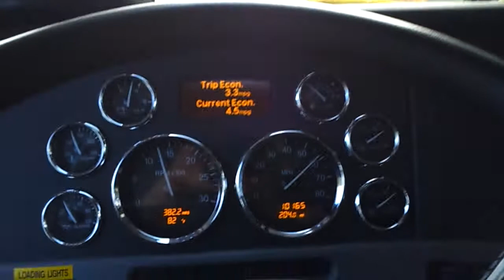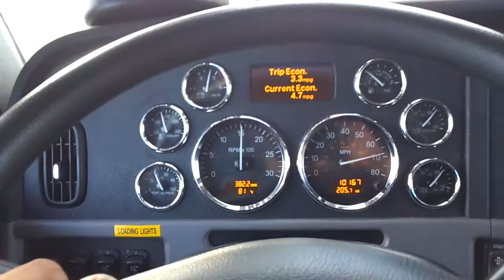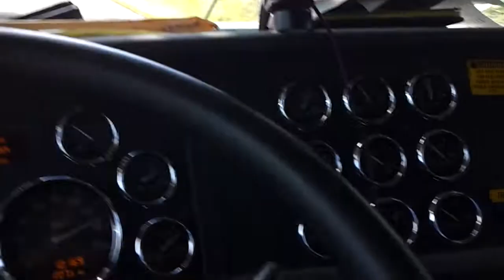COMUNICADO CON WILLY POR CHIAPAS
Saludos al compadre willy y al gasparin por chiapas